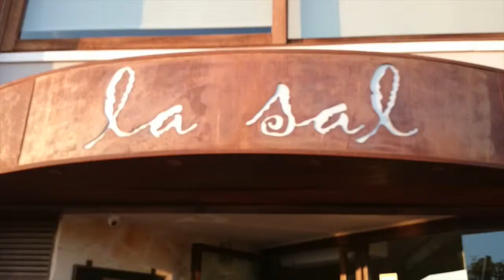Restaurante La Sal, Santa Pola - Alicante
El restaurante La Sal, de Santa Pola ( Alicante ) está situado en junto al paseo marítimo del puerto. Su especialidad son los pescados de todo tipo y los típicos arroces alicantinos.

Avda. de Granada 4
Santa Pola, Alicante

Restaurant La Sal, at Santa Pola (Alicante) is located close to the harbor promenade. His specialty is fish of all kinds and typical Alicante rices and paellas.